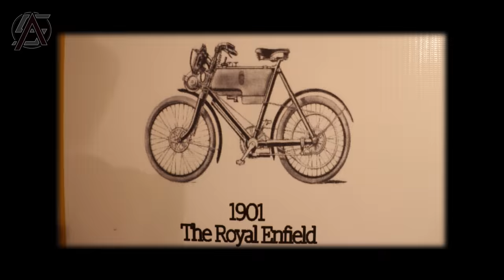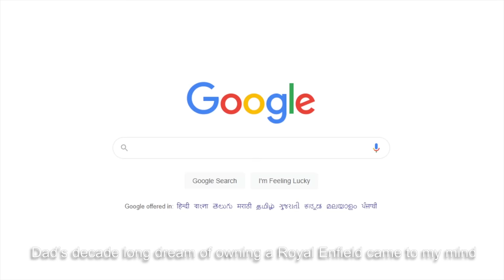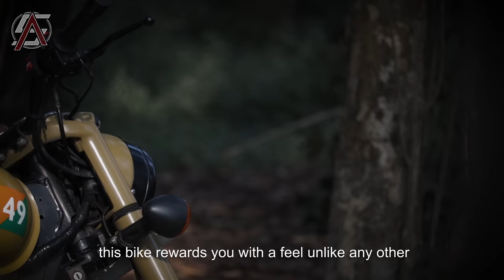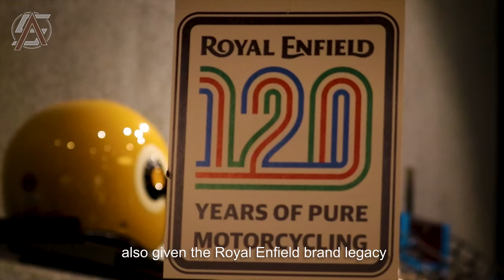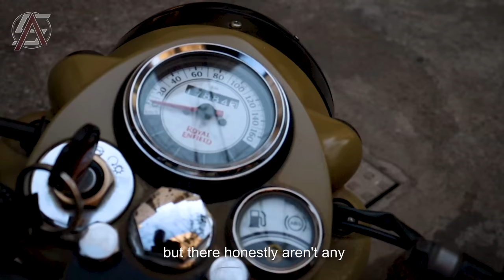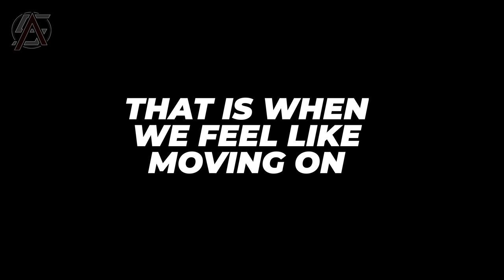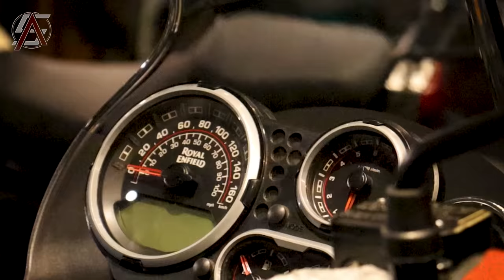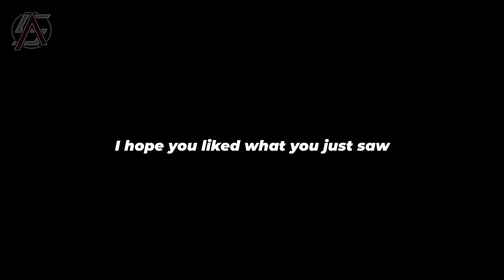A LOVE LETTER TO MY DAD'S ROYAL ENFIELD ❤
A Love Letter to my Dad's Royal Enfield Classic 350. It was a dream bike of my father for the last 20 years after which we finally bought the classic 350 and dad lived his dream of riding the bullet on the highways. This video is the most personal and special video I have made and I really hope you guys relate and feels the amount of affection and attachment I have towards my dad's dream bike the Royal Enfield Classic 350.

And with this, marks another milestone in my life.

These videos are getting so much fun to make. Hope you guys have fun watching it the way I have making these videos. Thank you for the support and love you have been showering through likes and comments.

GOPRO MIC ADAPTOR:

GOPRO CASE:

RAM MOUNT: